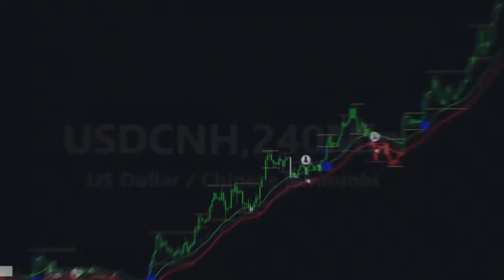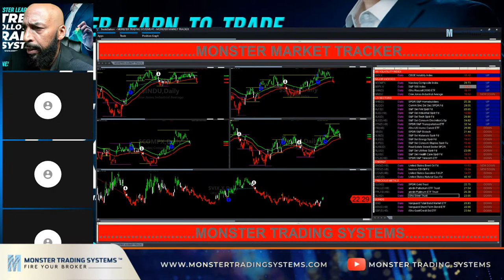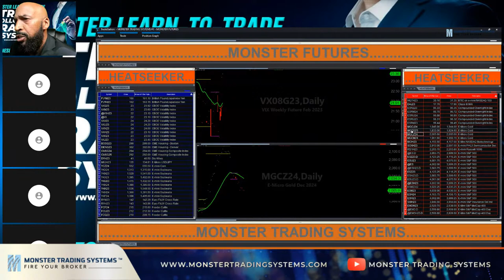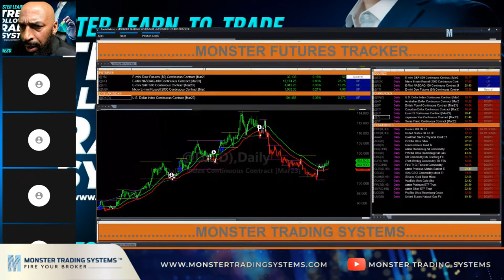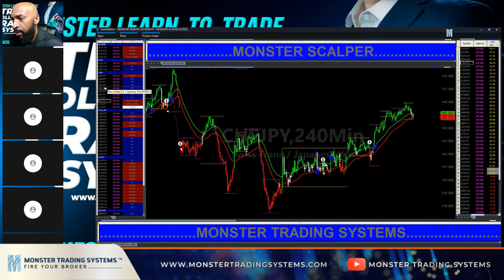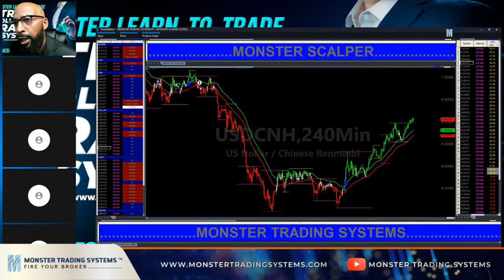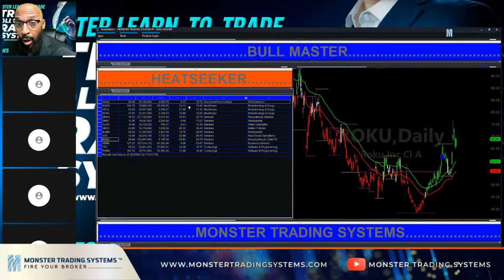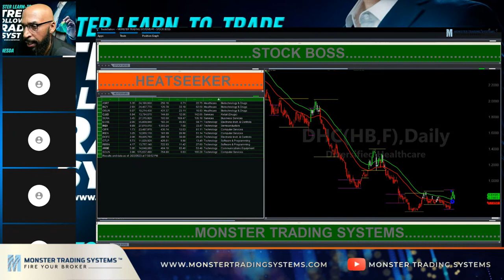Episode 439: Live Learn-To-Trade Class for Stocks, Forex, Crypto & Futures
In today's episode, you'll get to see a very special live training where we're going to go over training strategies to help you better understand stock trading systems! We'll examine current information, give you tips on what you should look for when deciding to hold or trade, and much more.
This is an hour-long training session– you'll learn to trade stocks, options and ETFs.
➡️ We'll be analyzing data as I show you how to interpret it. I'll talk about what actions I would take (and why)... which will give you insight into trading. I'll also show you how to interpret and use the Monster Trading System. This is a very powerful tool you can use to improve your success in trading.

You'll learn what signals to look for, what to buy (and when to buy it), and when to sell.
Watch the video to see the full training!

💬 Have you ever traded stocks, options or ETFs? Where do you feel you struggle when it comes to stock trading? Concepts or maybe knowing or feeling confident about what to do next? Let us know below, and let's get connected!

Welcome to the official "Monster Trading Systems" YouTube channel 📈

We're going to arm you with the best tools and knowledge to trade stocks, forex, ETFs, and crypto with automated trading signals. There's a "right" way to trade with automated systems… and that's what we'll teach you on this channel. We'll teach you things like how to read trading data, how to interpret automated systems to learn what to sell (and when to sell it), the four market phases every trader should know, and more.
➡️ Your financial education is about to get a major boost. We started the Monster Trading Systems channel to provide a reliable trading mechanism that would allow regular people (not just pros) to be successful at trading. David Stephenson (the founder of Monster Trading Systems) has been doing this for 25 years. And… he wants to teach you to trade the different markets with more precision… while maximizing profits, minimizing risks, and becoming a better trader every day.

🔔 Our goals for you as a trader (and a subscriber!) are to allow anyone to trade within the different markets more precisely while maximizing profits and minimizing risks.